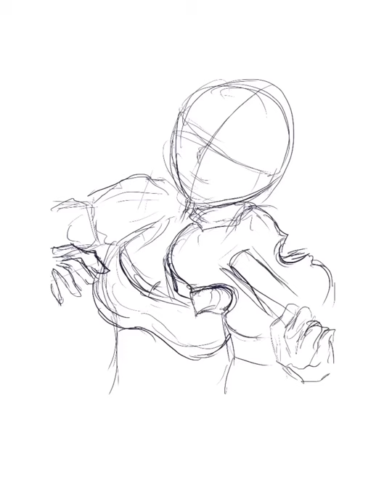2B Nier Automata, Speed Drawing digital Art painting